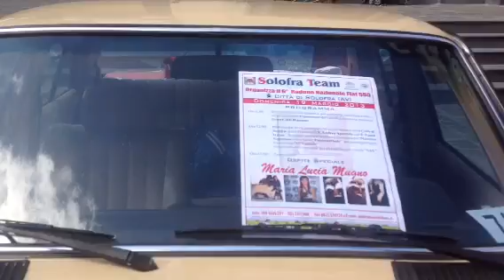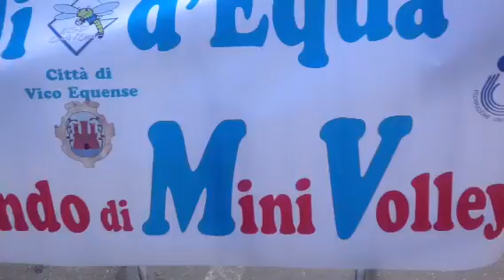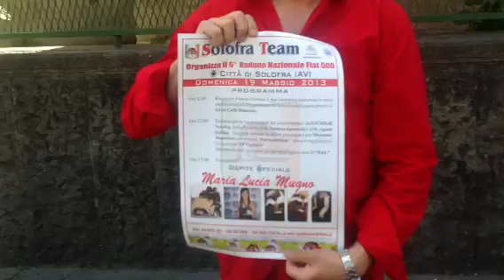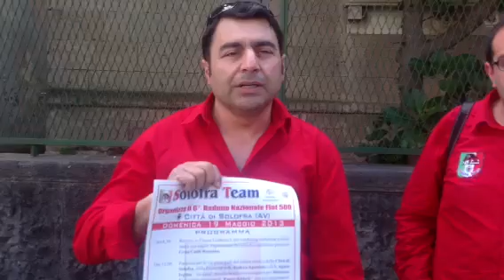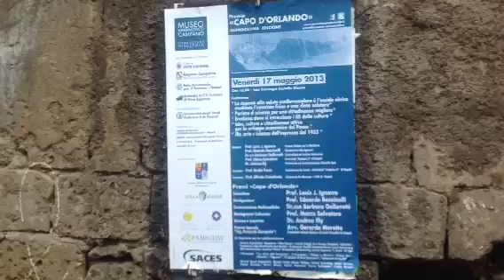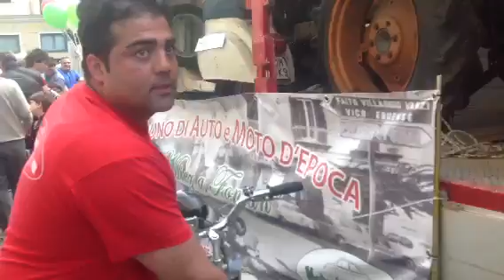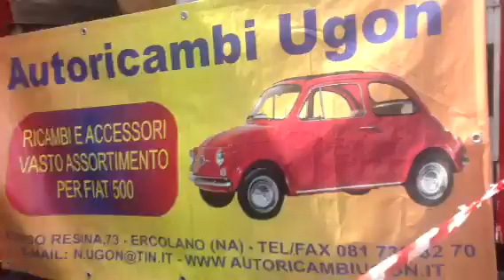Vico Equense. Auto e moto d'epoca. 12/5/13